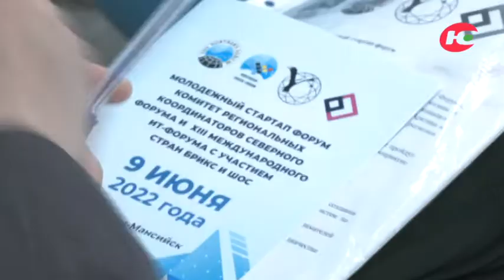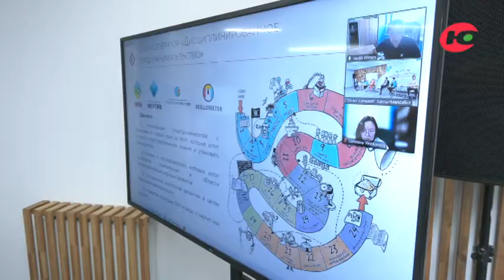Молодёжный стартап-форум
В Югре завершился вот уже тринадцатый по счету международный IT-форум. Больше 50 компаний представили здесь свои идеи, проекты и готовые технические решения.
На форуме особое внимание уделяли молодежи. Одной из площадок стал Арктический молодежный стартап-форум. Здесь собрались авторы инновационных идей, представители органов власти, институтов развития и крупных промышленных компаний.
О том, какие решения были приняты по результатам Арктического молодежного стартап-форума - расскажем в нашей программе.